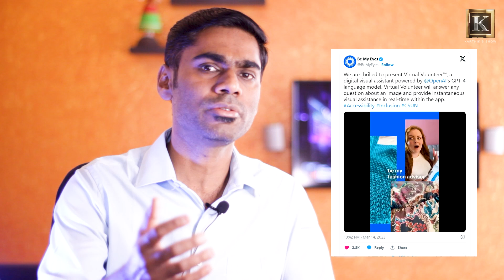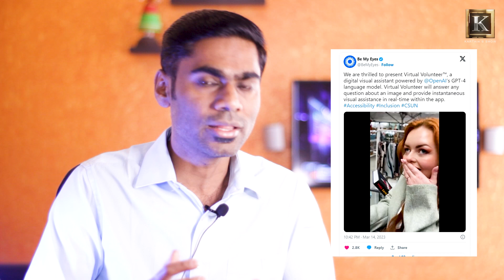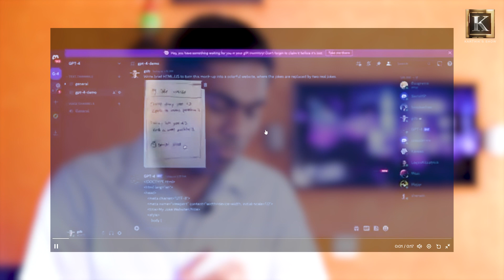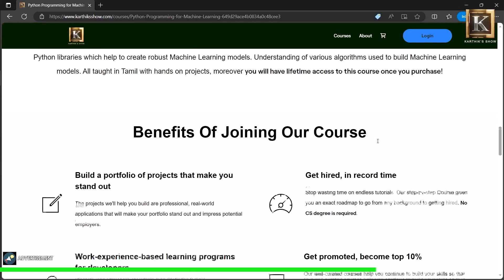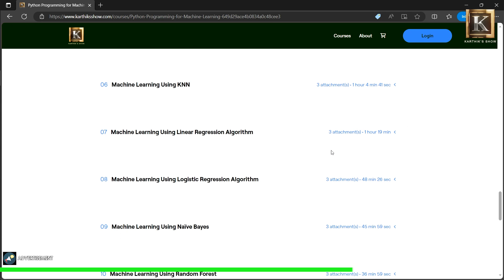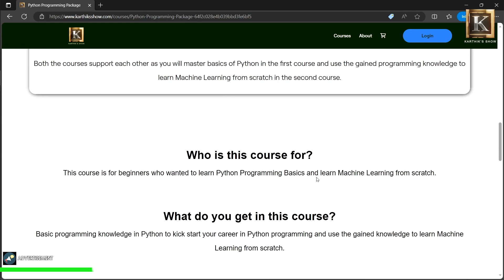Chat GPT 4 பற்றிய ஐந்து வியப்பூட்டும் விஷயங்கள்! | Chat GPT 4 Ultimate Facts | Karthik's Show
This video explains in Tamil, five ultimate facts and uses of Chat GPT 4 .
Please go through the links provided in this description below for more details.